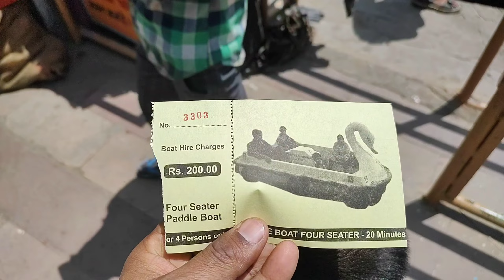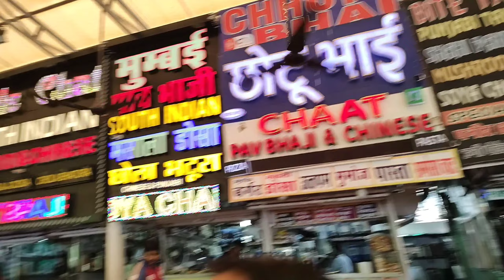Vlog 164 | सब कुछ अचानक से प्लान बन गया | Shukhadiya Circle Boting Udaipur | chotajs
hi dosto main Ranjeet Sharma,apka swagat karta , main es channel per daily vlog dalta hun.

jyanshu_sharma(udaipurwala)

 vlog video
 vlog video kaisai bnayai
 vlog video Manoj Dey
 vlog video gareeb MS gaming video
 you tube video kaisai banayai
jyanshu Sharma vlogs
chotajs
udaipur ka Vlog
Rajasthan Udaipur vlog
udaipur rajasthan vlog
Rajasthan Udaipur places as far
vlog
vlogs
daily Vlog
family vlog
new vlog video
funny video
funny vlog
couple vlog
small kid vloger
Village Life Vlog
life of daily vloger
Indian village cooking vlog
morning to evening vlog
funny vlog with kids
car vlog
daily life style vlog
daily activity vlog
udaipur activity vlog
Maanoj Day vlogs
sourav joshi vlogs
Paras vlog
small You Tuber vlogs
bigning you tube vlogs
jyanshu Sharma ki cycle vlog
jyanshu Sharma school vlog
jyanshu Sharma break fast vlog

Ranjeet Sharma
From Udaipur Rajasthan